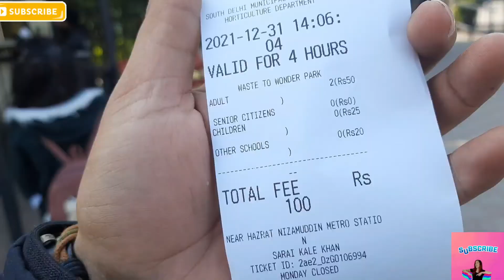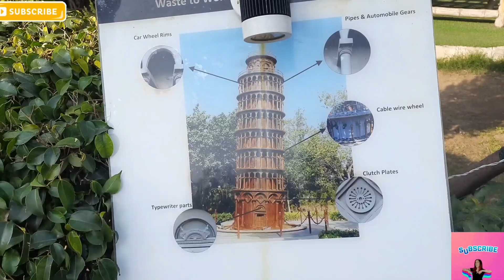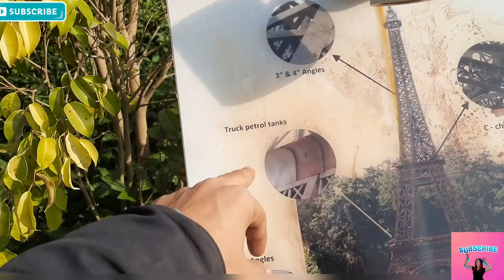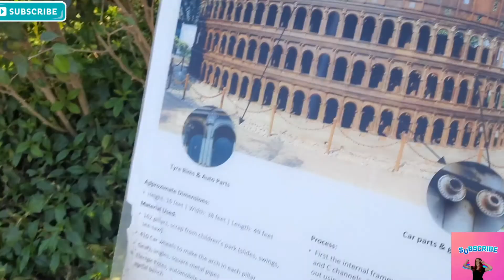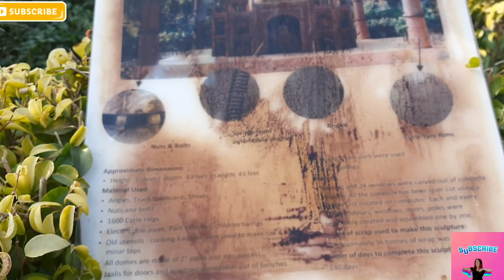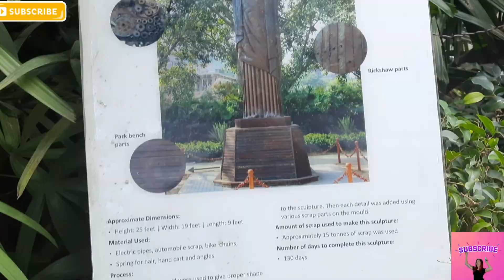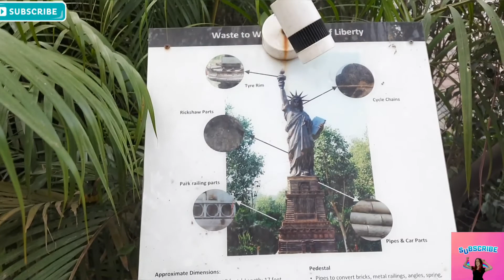Inspired by बद्रीनाथ की दुल्हनिया Waste To Wonder Delhi Seven wonder of world made of waste SDMC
Waste To Wonder Delhi ...Seven wonder of wonder made of automobile waste ...must visit place
waste to wonder park in Delhi near metro station
waste to wonder park kahan per hai
waste to wonder theme park
waste to wonders park sdmc
waste to wonder park nearest metro station
waste to wonder park in delhi open or not
waste to wonder theme park new delhi india seven wonders of the world in india